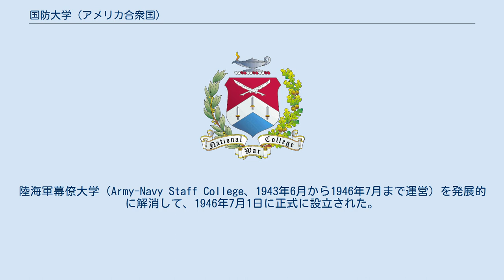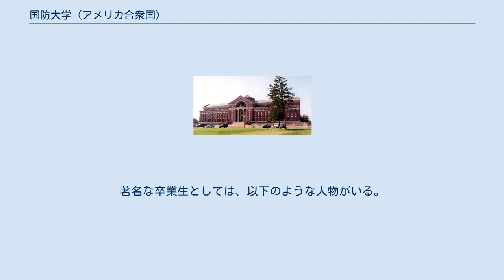国防大学 (アメリカ合衆国)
アメリカ合衆国国防大学 (National War College, NWC) は、国防総合大学内の学校である。
 国防大学の紋章 ワシントンD.C.のフォート・レズリー・J・マクネア（現役の陸軍駐屯地の中では3番目に古い駐屯地）に建つローズヴェルト・ホール内に設置されている。
陸海軍幕僚大学（Army-Navy Staff College、1943年6月から1946年7月まで運営）を発展的に解消して、1946年7月1日に正式に設立された。
 本学は、ジェームズ・フォレスタルが熱心に取り組んだ主題の1つであった。
 レナード・T・ジェロー中将（本学の設立を勧告した委員会の議長）によると、 「本学の関心は、大規模な戦略とその戦略の実行に必要な国家資源の活用とに向けられている……本学の卒業生は平時と戦時とを問わず、国内政策及び対外政策の策定に大きな影響を及ぼすであろう……」。
 最高位に昇進するであろう中級・上級将校が選抜され、高官や指揮官となる日に備えるべく同校で学ぶ。
全学生の約75%は、陸海空軍（海兵隊と沿岸警備隊を含む）から平等に選ばれる。
残る25%は、国務省その他の省庁出身者からなる。
さらに、多数の国々から学生が集まっている。
 国防大学の卒業生には、現役または過去の将官や大使が多数いる。
著名な卒業生としては、以下のような人物がいる。
 ローズヴェルト・ホール（建設期間：1903-07年）はボザール様式の建造物で、国防大学が1946年の創立以来入居している。
ニューヨークの設計会社マキム・ミード&ホワイトが設計し、現在国定歴史建造物に指定されると共に、国家歴史登録財に登録されている。